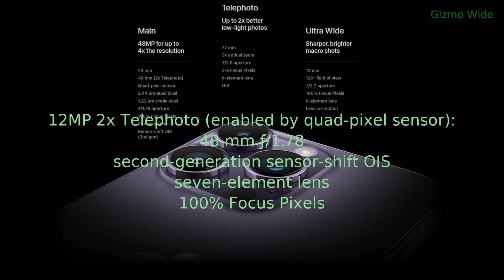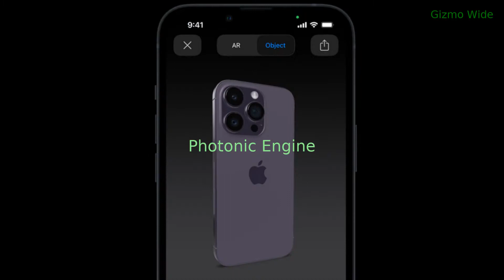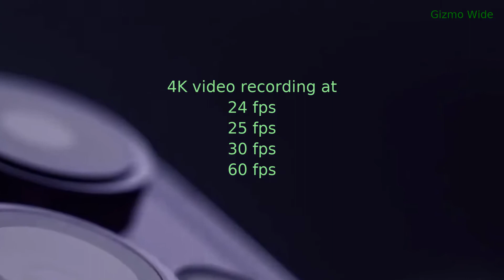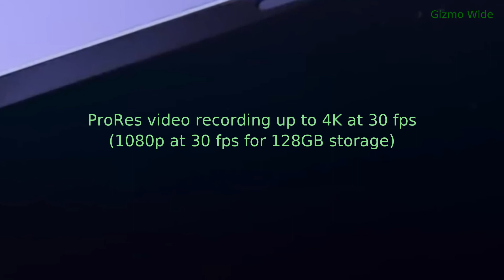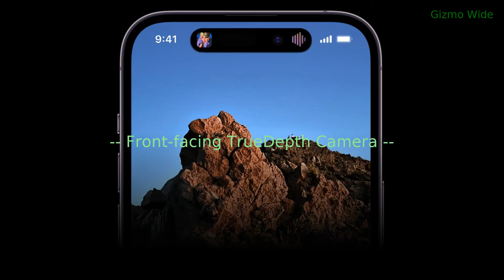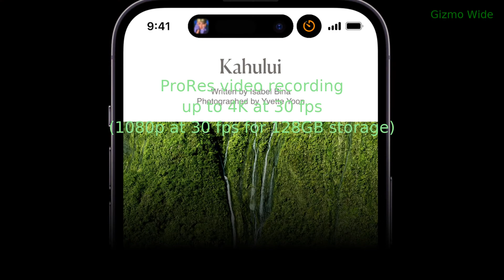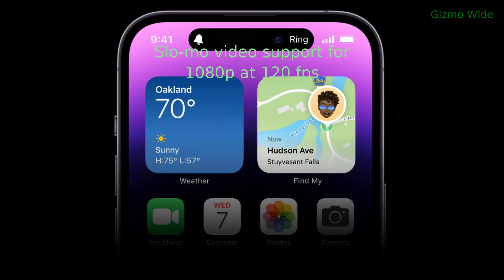Apple iPhone 14 Pro / iPhone 14 Pro Max Camera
Apple iPhone 14 Pro and iPhone 14 Pro Max Cameras